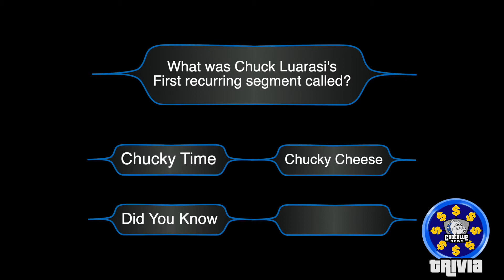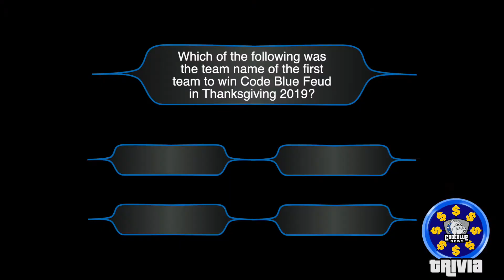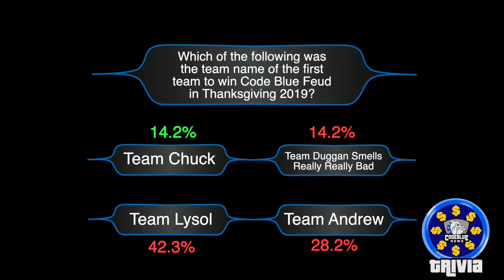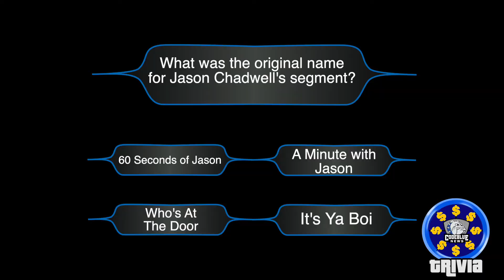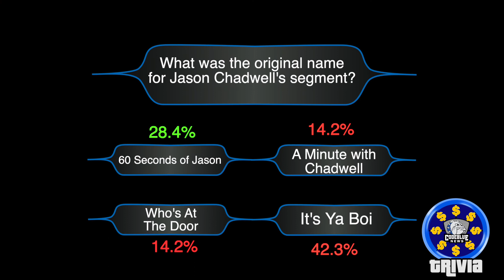CBN Trivia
Matthew Messina gives HMHS a much needed trivia on Code Blue News.